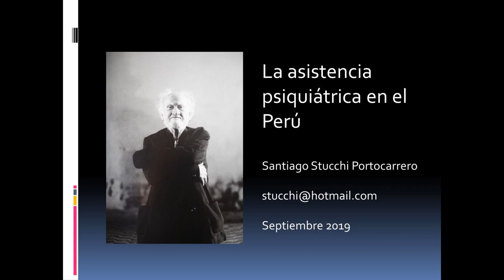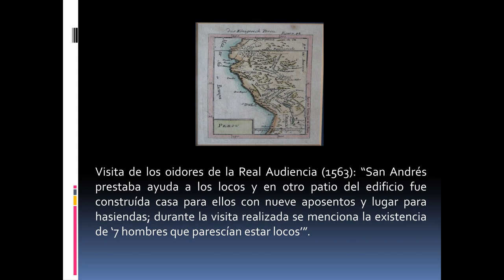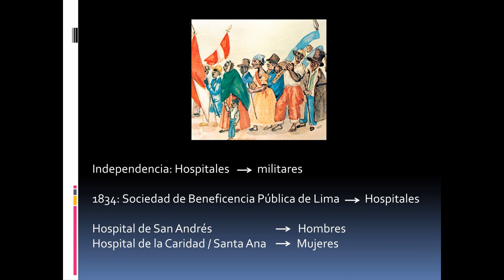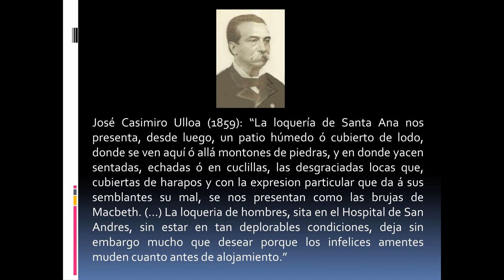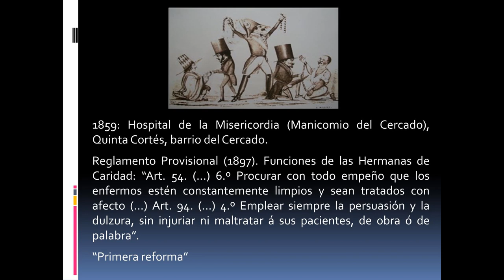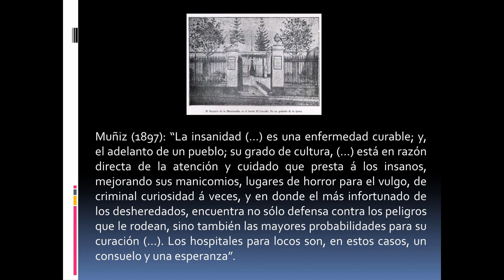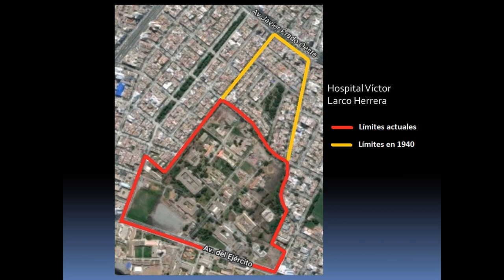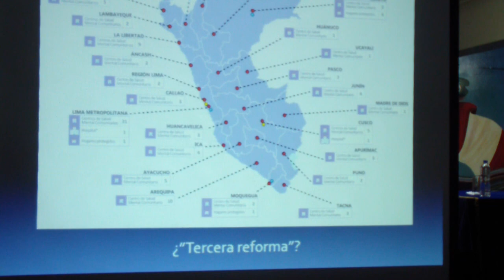La asistencia psiquiátrica en el Perú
Primer foro de salud mental comunitaria: reforma de salud mental en el Perú, retos y desafíos. Lima, 7 de septiembre del 2019.